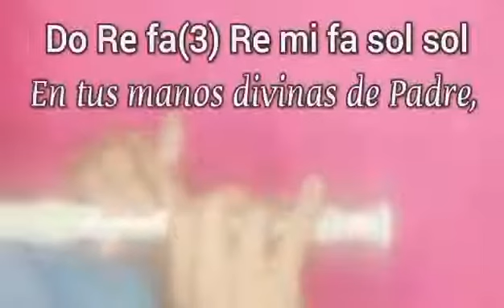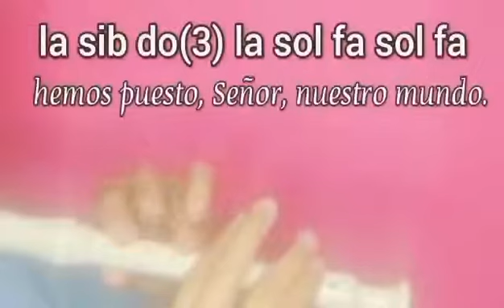En tus manos divinas de Padre. Juan Antonio Espinosa - Cantoral en flauta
En tus manos divinas de Padre. Juan Antonio Espinosa

En tus manos divinas de Padre / Do Re fa(3) Re mi fa sol sol
hemos puesto, Señor, nuestro mundo. / la sib do(3) la sol fa sol fa

Estos brazos que elevan alegres / do do la(3) fa sol sol fa fa
las ofrendas de vino y de pan. / re re sib(3) sol la sib do

Esta tierra labrada con pena / do do la(3) fa sol sol fa fa
donde brilla velada tu luz.  / re re sib(3) sol la sib do

El trabajo que une a los hombres / do do la(3) fa sol sol fa fa
con abrazo de esfuerzo común.  / re re sib(3) sol la sib do

Nuestro mundo camino hacia el cielo, / do do la(3) fa sol sol fa fa
nuestras almas sedientas de Ti.  / re re sib(3) sol la sib do